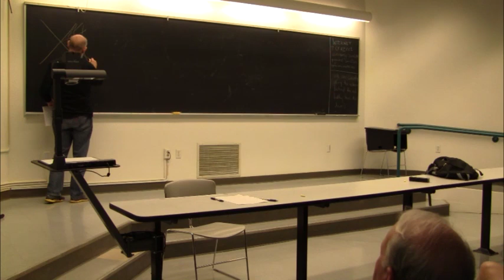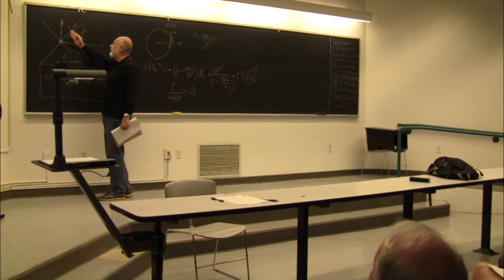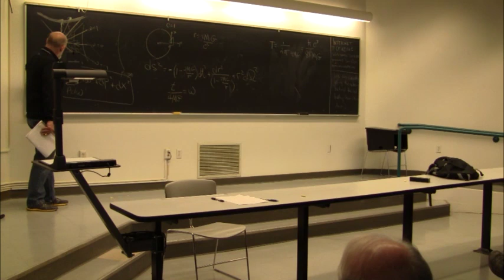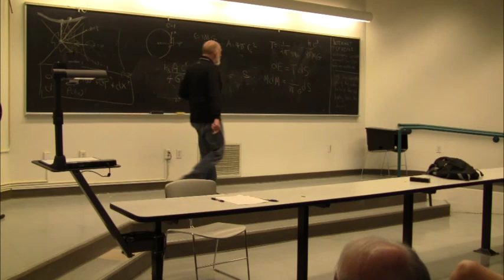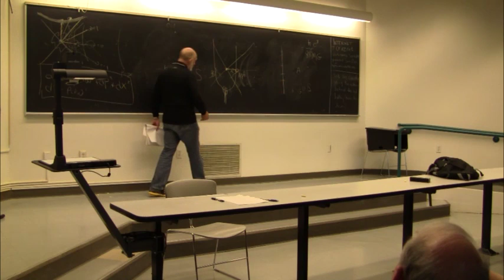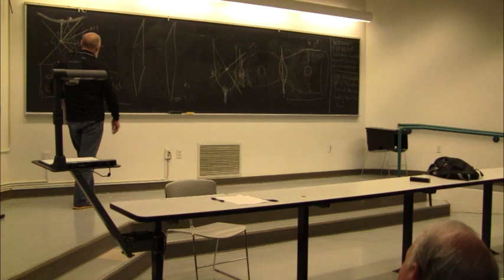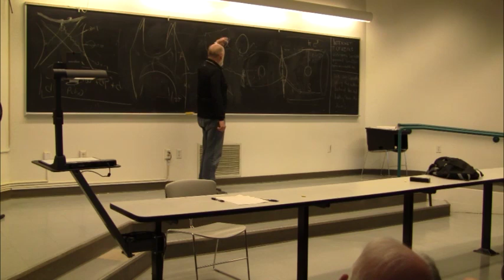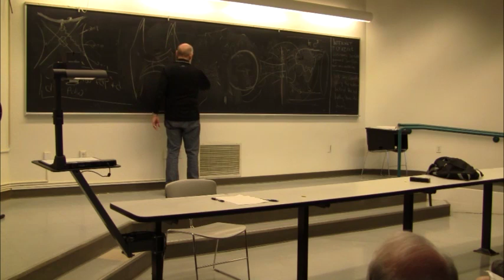The black-hole information paradox, complementarity, and firewalls by Leonard Susskind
The black-hole information paradox, complementarity, and firewalls

by Leonard Susskind, Stanford University, at the University of California, Santa Cruz Institute for the Philosophy of Cosmology